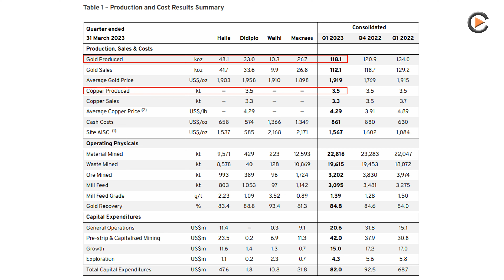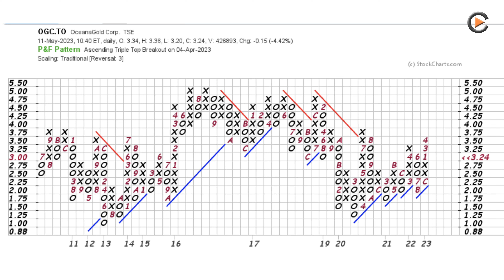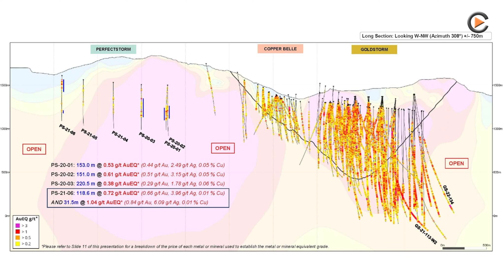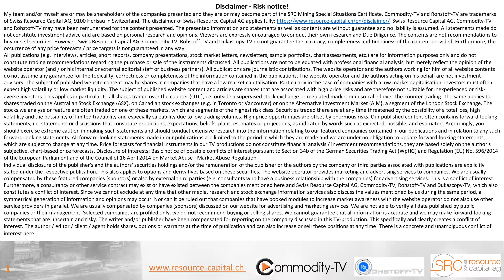Mining Newsflash with OceanaGold and Tudor Gold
OceanaGold reported solid financial results for the first quarter of 2023, with very safe production and strong production results from Didipio and Haile and Tudor Gold started its 2023 exploration program at Treaty Creek, located in the Golden Triangle of northwestern British Columbia.

Company overview:

OceanaGold Corp.
ISIN: CA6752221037 , WKN: A0MVLD , FRA: RQQ.F , TSX: OGC.TO , Valor: 3102249

0:00 OceanaGold
2:12 Tudor Gold